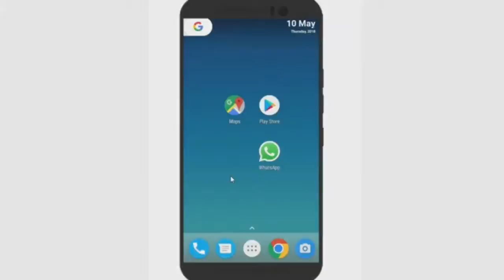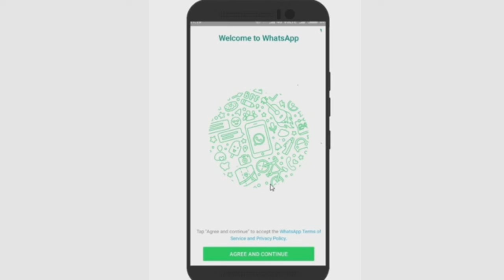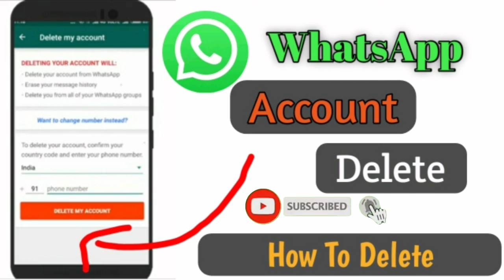WhatsApp Account Kaise Delete Kare || How To Delete WhatsApp In Hindi 2020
Name -: Sambit
Channel Name -: SB TECH
I Am From India , odisha , kendrapara

This channel is Tech channel only TECH vedios Upload

how to delete whatsapp account in android |
how to delete whatsapp account in 2020 |
WhatsApp account kaise Delete kare |
WhatsApp account hack |